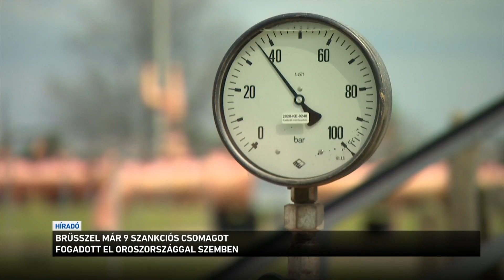Brüsszel már 9 szankciós csomagot fogadott el Oroszországgal szemben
Az európai emberek többsége úgy gondolja: a szankciók jobban fájnak Európának, mint Oroszországnak. Ez derül ki egy friss kutatásból. Pedig Brüsszel tavasz óta a szankciós-politikával akarja elérni, hogy a háború véget érjen. Elemzők szerint eredménytelenül. Eddig 9 szankciós csomagot fogadtak el, amelyek oda vezettek, hogy Európában energiaválság, energiahiány és szankciós infláció alakult ki.